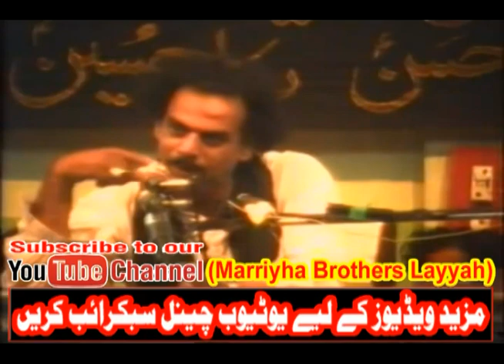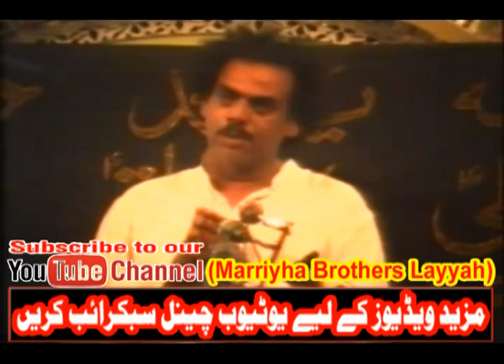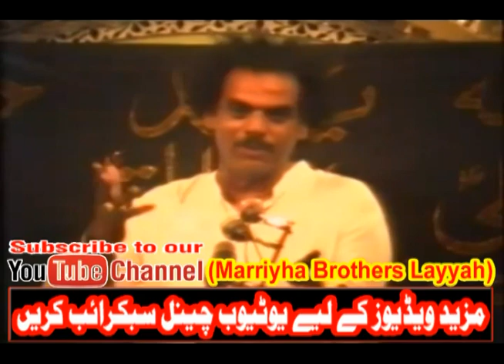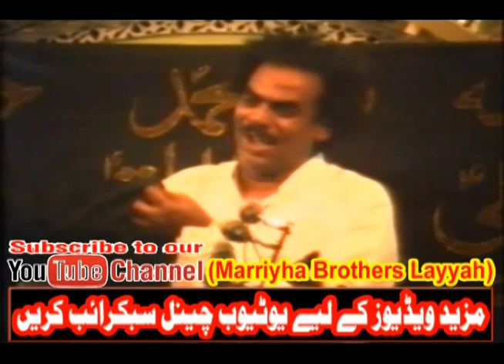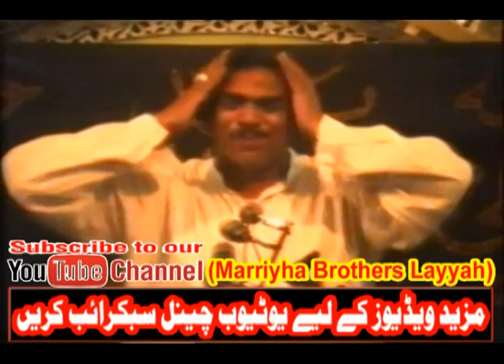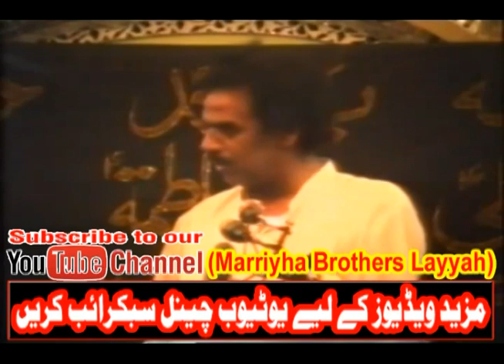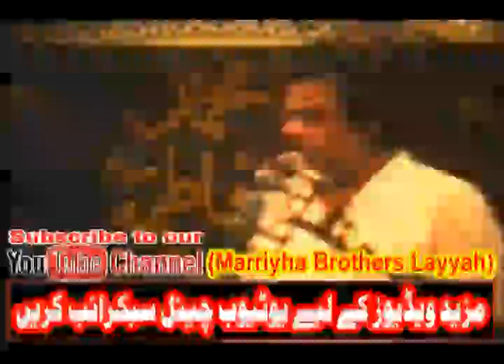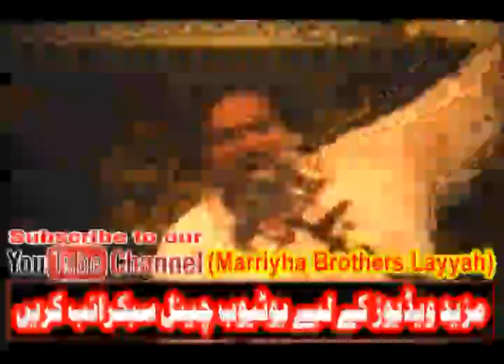Zakir Sabir Hussain Shah Behal || Yadgar Majlis || Shahdat Jori Ameer Muslim A.S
Head Jharkal
Teh:Karor Lal Esan
Distt: LAYYAH